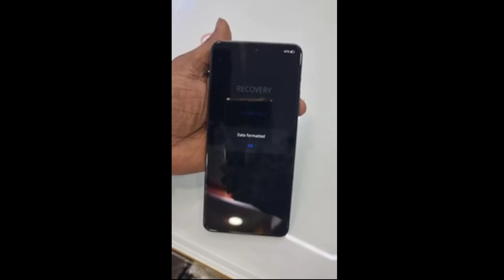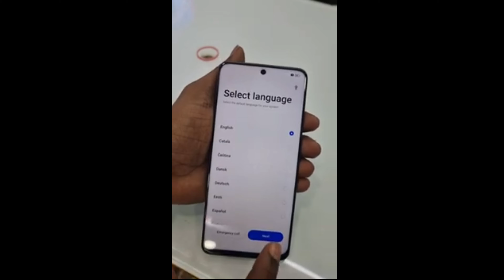realme 10 Pro 5g hard reset 🤷‍♂️❓ लॉक खोले+ तोड़े, realme 10 Pro lock remove kaise kare, lock remove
realme 10 Pro ka lock kholne
realme 10 Pro ka lock kaise thode
realme 10 Pro ka lock thorde
realme 10 Pro ka lock kaise thde
realme 10 Pro ka lock hataye
realme 10 Pro ka lock kholne Bina computer ke
realme 10 Pro ka lock kaise thode bina computer ke
10 r g hard reset
10q hard reset
s10 hard reset key
s10+ hard reset button
realme ka lock kaise toota hai
realme 5 pro ka password kaise tode
redmi note 10 ka lock kaise tode
mi mobile ka lock kaise tode
realme phone ko unlock kaise kare
realme narzo 10 pattern unlock mrt
realme narzo 10 pattern lock
realme 10 pro max price in bangladesh
realme 10 pro 5g price in bangladesh
realme 8 vs redmi note 10 pro which is better
realme narzo 10 pro price in bangladesh
realme 10 pro plus price in bangladesh